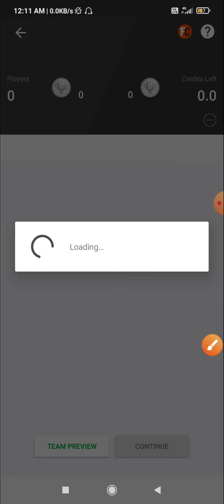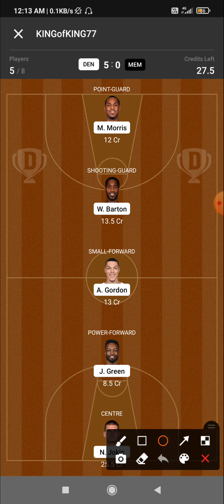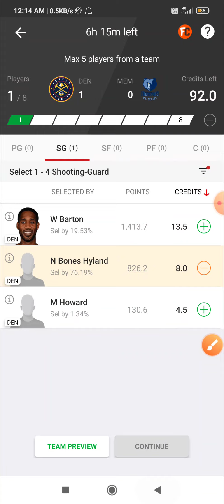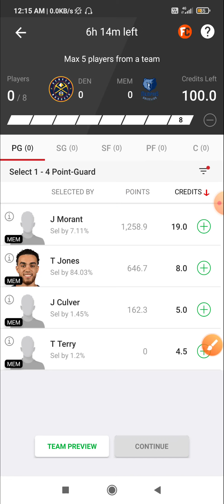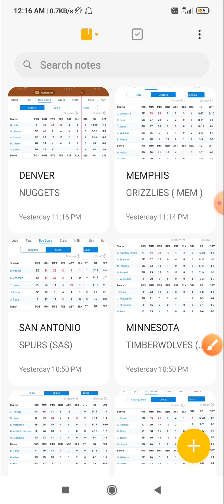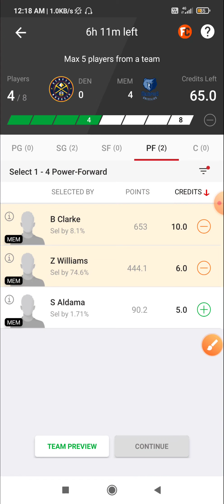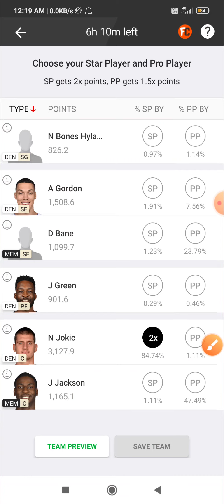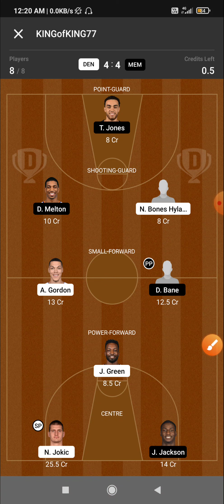DEN VS MEM DREAM11 TEAM | DEN VS MEM NBA BASKETBALL TEAM | DEN VS MEM DREAM1 PREDICTION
1) 👉 VISION11 LINK( 5 min exactly dedline)

2) 👉 11CHALLENGERS LINK